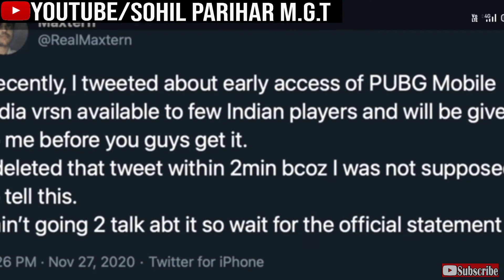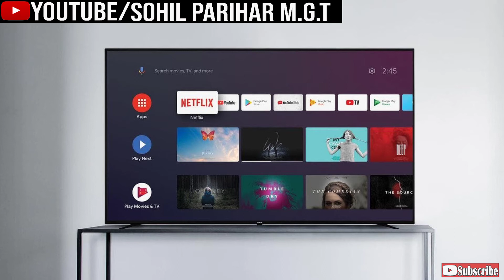Tech Talks #15- PUBG Mobile India Gameplay & Issue, Redmi Note 9 Pro 5G, Indian Drone, TikTok USA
Hello Dosto!
 My Name is Sohil Parihar You Are Wellcome to Your Youtube Channel SohilPariharMGT

Tech Masala ke is Episode mein maine aapse kuch interesting Tech News Share ki hai jaise PUBG Mobile India Gameplay & Issue, Redmi Note 9 Pro 5G, Indian Drone, TikTok USA Sale aur bahut kuch. Mujhe umeed hai ki yeh video aapko pasand aayega.

 MY-Equipments:Phone,Mic, Tripod 😂😂😂

About : Sohil Parihar MGT is a YouTube Channel, where you will find technological videos in Hindi, New Video is Posted Everyday :)